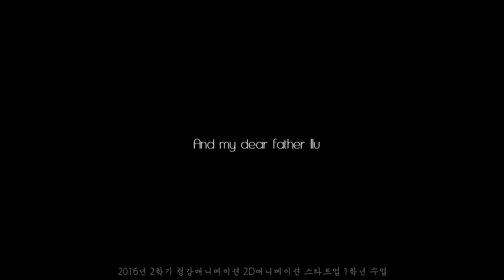一雨일우 (2016) - 청강 애니메이션 2016 1학년 2학기 과제물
1학년 '2D애니메이션제작'수업 결과물입니다
Animation dept., Chungkang Cultural Industries
This work is made from '2D Animation Project' Freshman